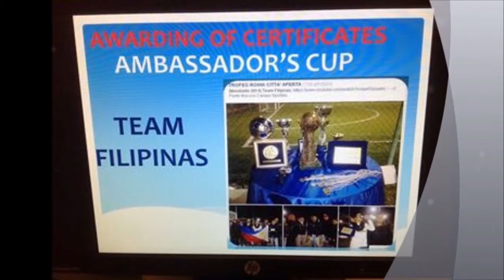Awarding of Certificates for Team Filipinas at Philippine Embassy Rome Italy 15Nov 2014 Messaggio d